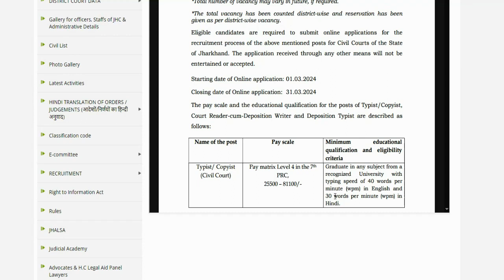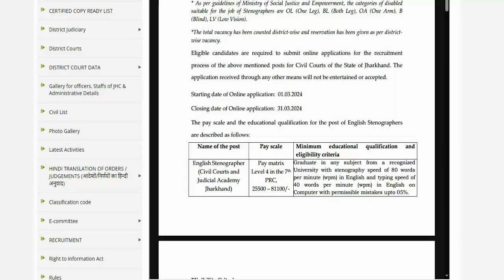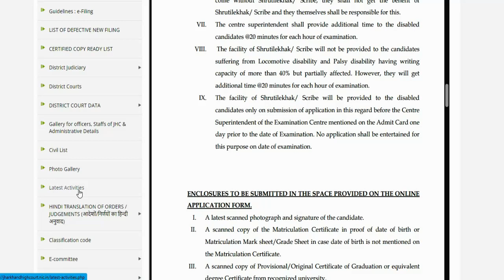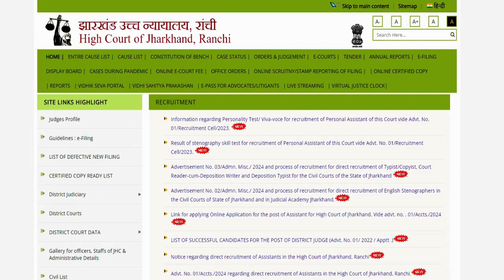बिना EXAM permanent Govt job for Graduate | GOVT PERMANENT VACANCY 2024 | NO WRITTEN TEST